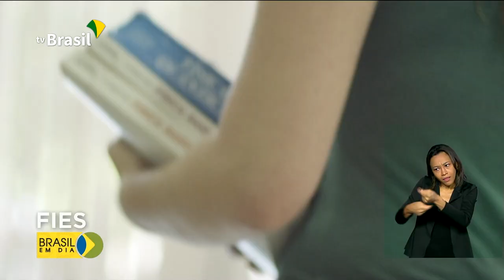Renegociações do Fies têm novas regras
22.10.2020 - Pessoas com dívidas em aberto junto ao Fundo de Financiamento Estudantil (Fies) já podem procurar os bancos e renegociar os débitos sob novas regras. Diário Oficial da União desta quinta-feira (22) traz as normas para o acordo.